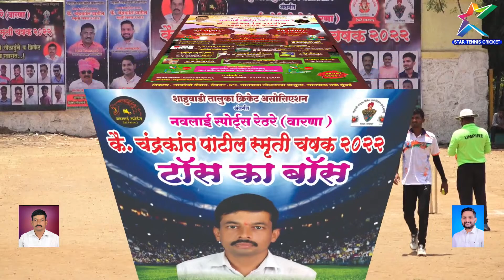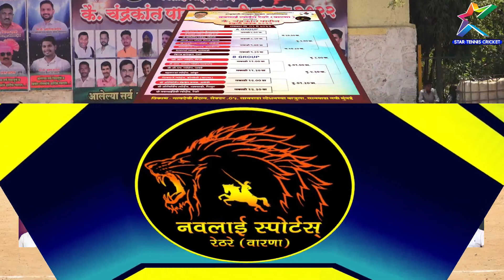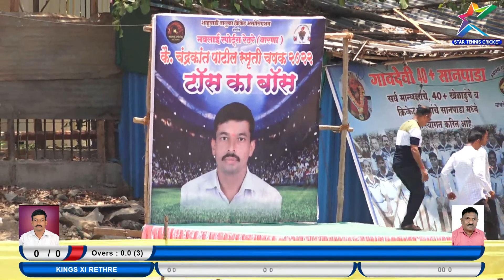Ambaiwadi Worriors Ambaiwadi vs Kings Xi Rethre AT कै. चंदकांत पाटील स्मृति चषक २०२२